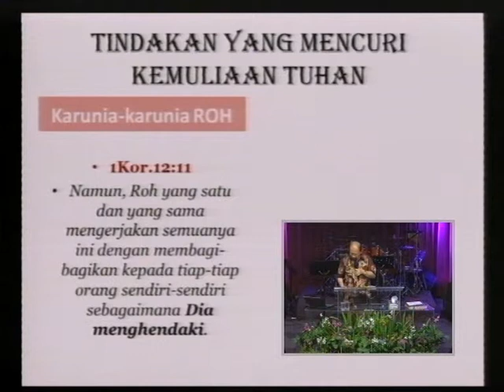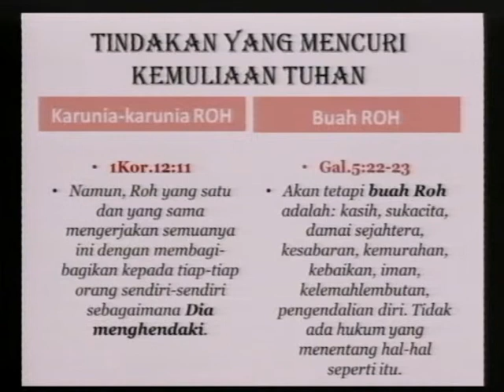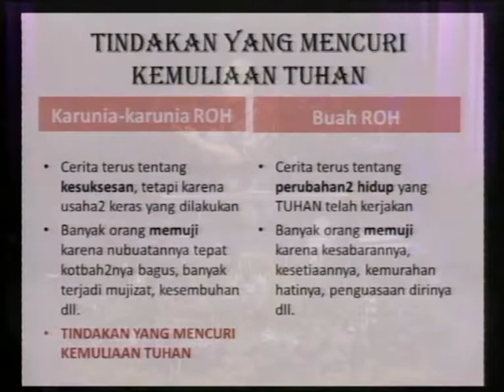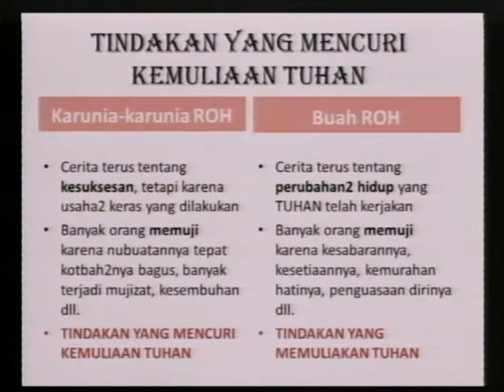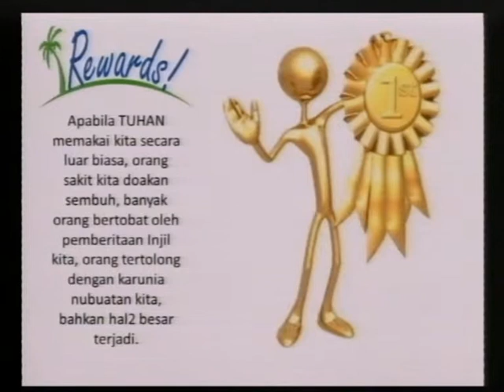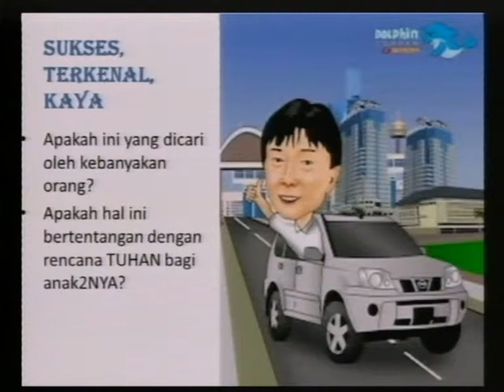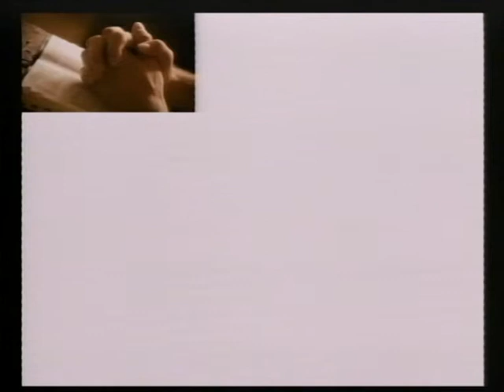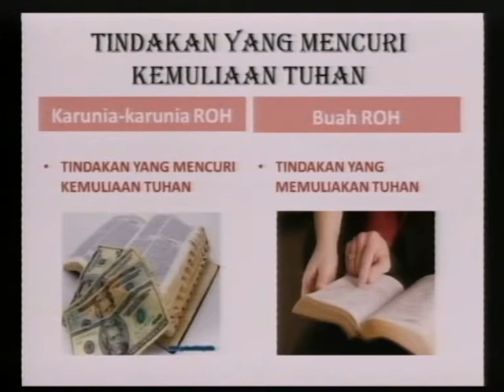Mencuri Kemuliaan Tuhan - Ps. Lokky. S Tjahja